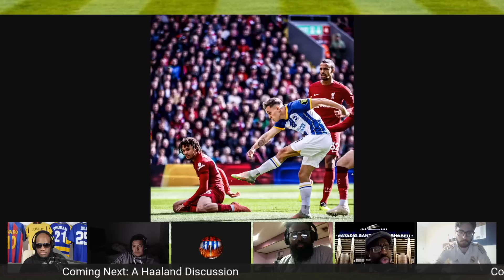Arsenal Liverpool Preview Premier League | Will Salah Show Up? Are Arteta and Gunners The REAL DEAL?